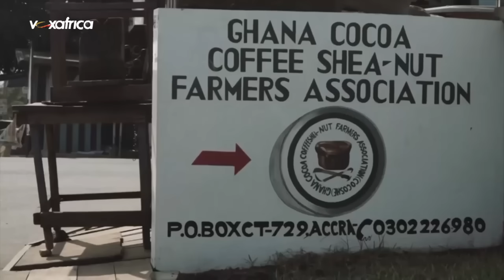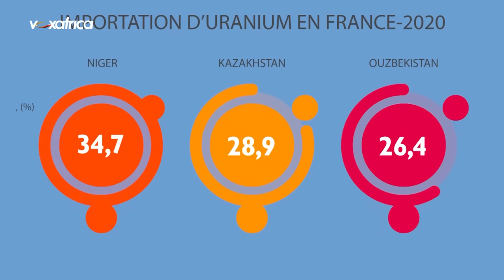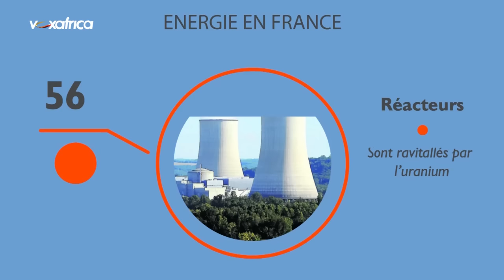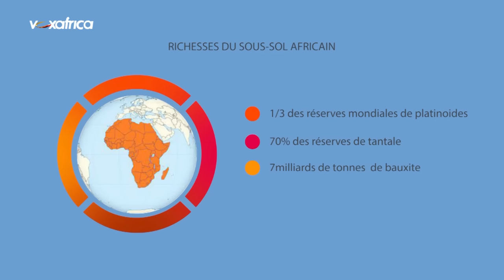l'importance de la géopolitique et la géostratégie dans les relations internationales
Retrouvez la nouvelle chronique de Jules Domche sur l'importance de la géopolitique et la géostratégie dans les relations internationales